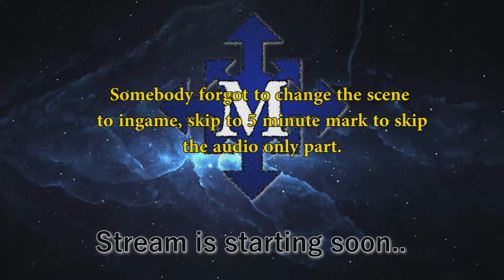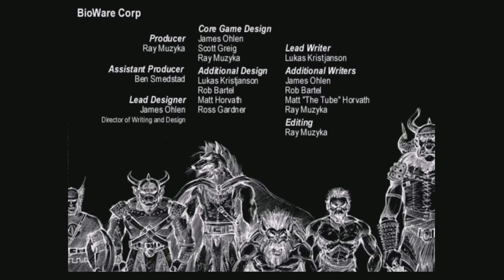Cloakwood Mines Part 1 - Part 29 - Baldur's Gate EET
Baldur's Gate has always been one of my favorite games, and now I will play it as Enhanced Edition with the new DLC Siege of Dragonspear and with a community made mod Baldur's Gate Trilogy +  a lot more of mods.

To install the mods I used the Big World Setup which makes it a lot easier and also tries to make sures that mods work together. You can find more information about it

You can find the Baldur's Gate Enhanced Editions from Steam Shop